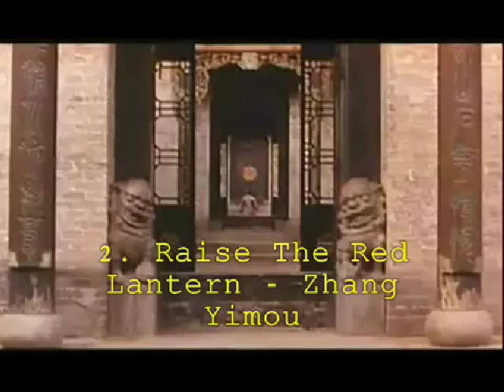Top 10 Movies of 1991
10. Point Break - Kathryn Bigelow
09. Cape Fear - Martin Scorsese
08. Delicatessen - Marc Caro
07. JFK - Oliver Stone
06. My Own Private Idaho - Gus Van Sant
05. Terminator 2: Judgment Day - James Cameron
04. Boyz N The Hood - John Singleton
03. Thelma & Louise - Ridley Scott
02. Raise The Red Lantern - Zhang Yimou
01. The Silence Of The Lambs - Jonathan Demme

The 1990s were notable in both the rise of independent cinema -- as well as independent studios such as Miramax, Lions Gate, and New Line -- and the advancements in CGI-technology. The home-video market became a major factor in total revenue for a film, often doubling the total income for a film.